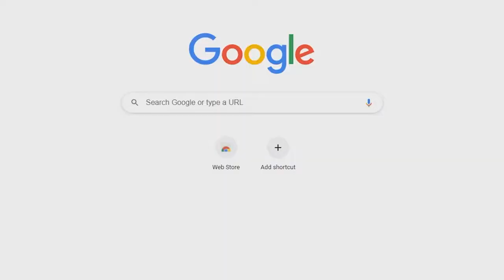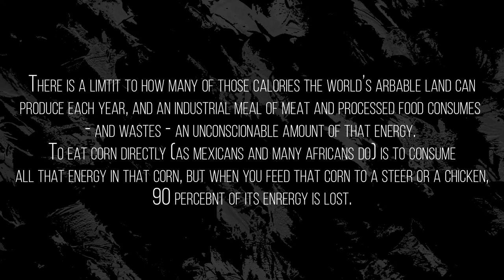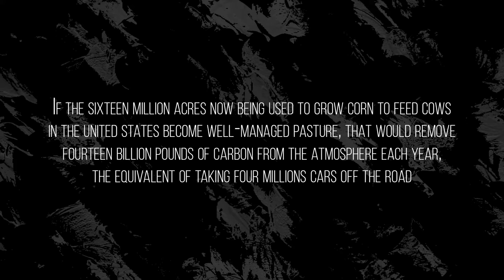Do You Know Where The Food On Your Plate Came From? | The Omnivore's Dilemma by Michael Pollan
In this video I look at this quality book The Omnivore's Dilemma. Like I say at the end, this seems like it should be basic knowledge anyone who eats food should know and understand. We have a responsibility to eat responsibly and this book really challenges how we approach eating without defining an exact diet, leaving you to make your own informed choices.

Check out my Instagram to stay up to date with everything I'm reading and doing

Timestamps:
00:00 Intro
00:22 Definition of Omnivore
01:25 Is the book any good?
04:18 Key information
10:43 Applying what I've learnt